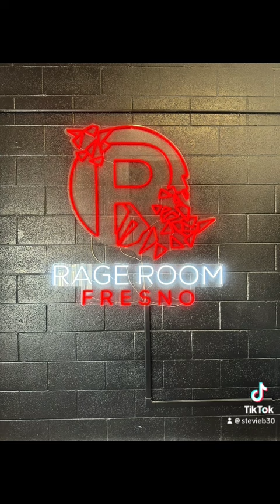BTS look at “somebody like me” music video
Behind the scenes of Queen Stevie’s new release “Somebody Like me” from her new EP “Gods favorite”. Now streaming on all services.
Shot by: TME VISIONZ 📸